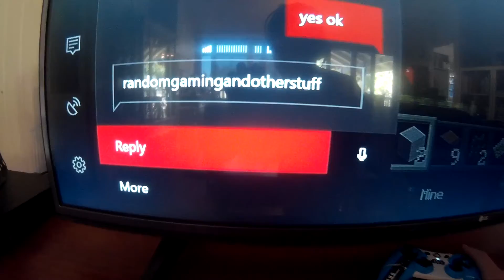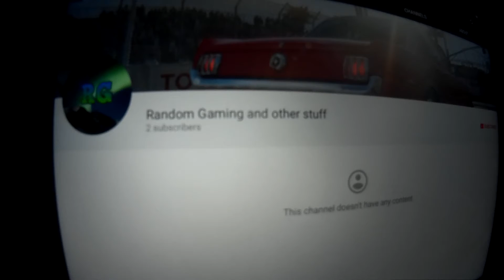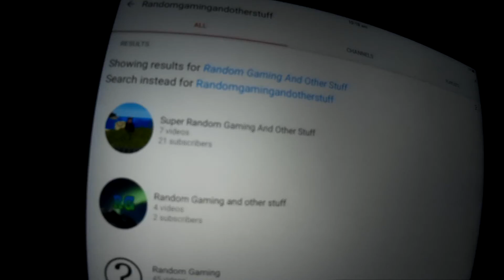Minecraft lets play part 1